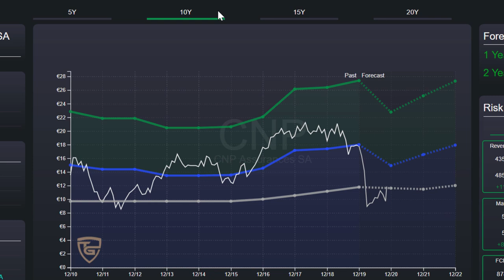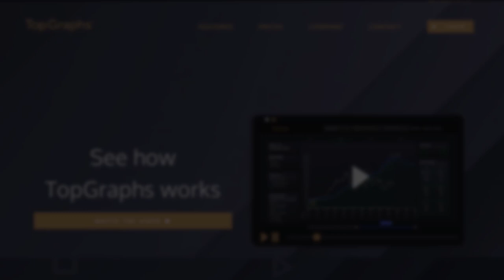CNP Assurances Stock Analysis - Dividend Stock To Buy Now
Stock Analysis & Forecast In This Video:
CNP Assurances SA (ENXTPA:CNP)

Win a year of TopGraphs™ premium membership WORTH $720. What to do ?
Write in the comments below which stock analysis would you like to see in the next video!

The winner will be notified next sunday.

As you can see, CNP Assurances not only is an 9% dividend stock, no, it is also undervalued by over 50%.
That means you earn from the dividend and the price increase !

And if you want to do your own stock analysis, try TopGraph for free
video in video: CNP Assurances - Hors des cases (15s Handicap) part 2